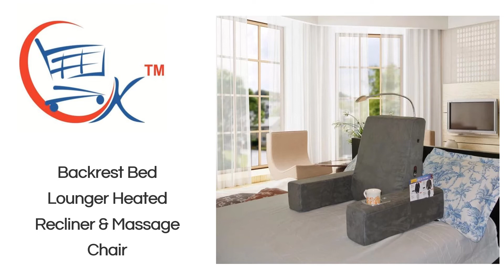Massage Chair, Massage Chair Price, Massage Chair Price In India, Full Body Massage Chair!